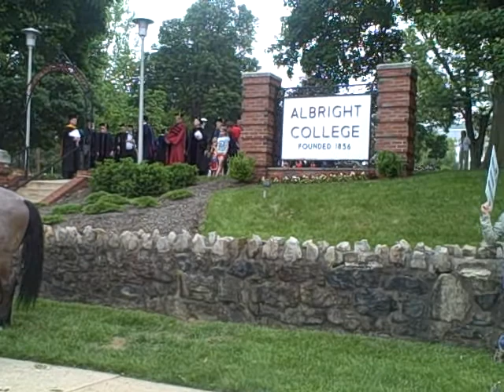Albright College Commencement